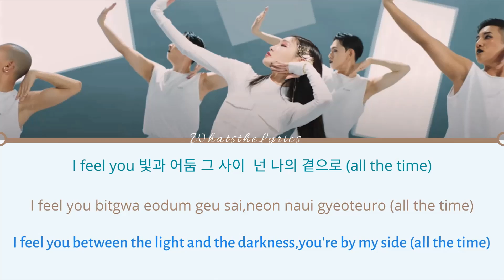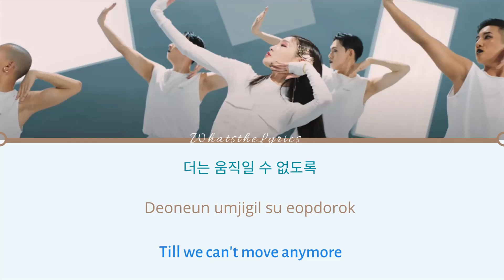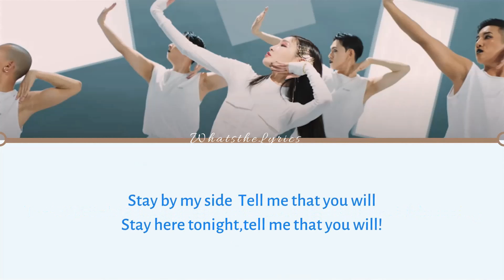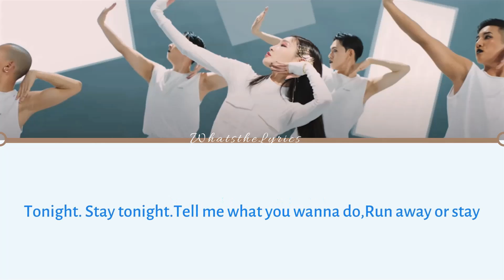청하 CHUNG HA “STAY TONIGHT” [Color Coded LYRICS (Eng/Rom/Han/가사)]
Chung Ha-"Stay tonight"

• Artist: 청하 (CHUNG HA)
• Song : Stay Tonight
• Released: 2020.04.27